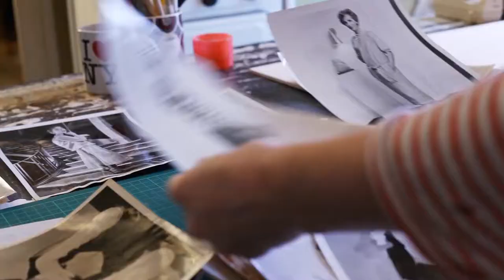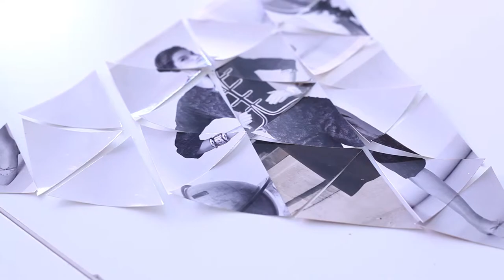Susana Blasco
Sociedade Brasileira de Colagem - Red Bull Station
Junho 2019